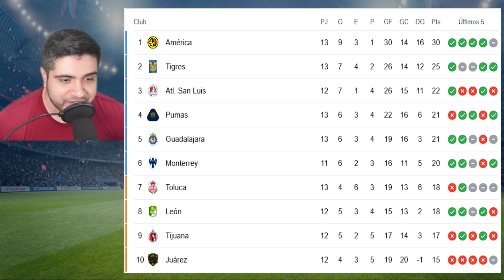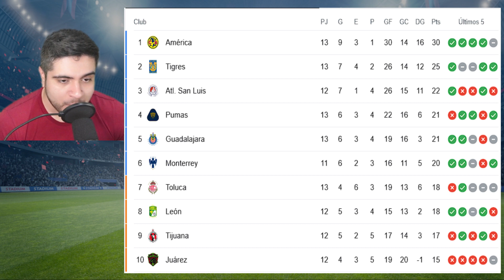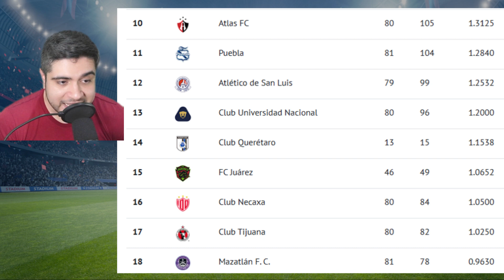TABLA DE POSICIONES JORNADA 13 LIGA MX APERTURA 2023 🔥 TABLA PORCENTUAL, GOLEO Y HORARIOS Jornada 14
Tabla general APERTURA 2023 a la JORNADA 13, así van las posiciones de la liga mx . Todas las noticias del futbol mexicano en nuestro canal.

INTRODUCCIÓN 00:00
TABLA DE POSICIONES 00:33
TABLA DEL DESCENSO 04:39
TABLA DE GOLEO 05:26
TABLA DE ASISTENCIAS 05:54
PORTERÍA IMBATIDA 06:29
HORARIOS JORNADA 13 06:46
DESPEDIDA 07:56

APERTURA 2023
FUTBOL MEXICANO EN VIVO
liga mx
liga mx 2023
APERTURA 2023 liga mx
Tabla general liga mx 2023 JORNADA 13 MEDIA SEMANA
tabla general liga mx 2023 hoy
posiciones en la tabla general liga mx 2023
liga mx partidos
liga mx tabla
canales liga mx
liga mx calendario
liga mx APERTURA 2023
Tabla liga mx
tabla de descenso APERTURA 2023
tabla de cocientes APERTURA 2023
TABLA general liga mx
tabla de posiciones liga mx
posiciones liga mx
posiciones APERTURA 2023
diegobonti
resultados liga mx 2023
resultados JORNADA 13 APERTURA 2023
GOLES JORNADA 13 LIGA MX 2023
TABLA DE POSICIONES JORNADA 13 LIGA MX 2023
TABLA DE GOLEO JORNADA 13 LIGA MX 2023
RESULTADOS y POSICIONES LIGA MX 2022 JORNADA 13
TABLA GENERAL LIGA MX 2023
RESULTADOS, GOLES Y TABLA GENERAL JORNADA 13 LIGA MX 2023
JORNADA 13 MEDIA SEMANA LIGA MX 2023 TABLA GENERAL
descenso liga mx 2023
TABLA DE GOLEO LIGA MX 2023 JORNADA 13
tabla general liga mx 2023 JORNADA 13
ACCIÓN JORNADA 13 LIGA MX APERTURA 2023
RESUMEN JORNADA 13 LIGA MX APERTURA 2023
CLUB AMÉRICA
CHIVAS RAYADAS DEL GUADALAJARA
PUMAS
CRUZ AZUL
TIGRES UANL
RAYADOS
JUAREZ FC
TUZOS DEL PACHUCA
SANTOS LAGUNA
ATLAS
NECAXA
MAZATLAN FC
GALLOS BLANCOS
TOLUCA FC
LA FIERA
LEON FC
PUEBLA FC
AMÉRICA
ÁGUILAS DEL AMÉRICA
CHIVAS
JORNADA 13 APERTURA 2023
tabla de posiciones actualizado liga mx
tabla general actualizada APERTURA 2023
la ultima palabra JORNADA 13 APERTURA 2023
futbol picante JORNADA 13 APERTURA 2023
fechas JORNADA 14 liga mx apertura 2023
donde ver en vivo JORNADA 14 liga mx apertura 2023
horarios JORNADA 14 liga mx apertura 2023
transmision en vivo JORNADA 14 liga mx apertura 2023